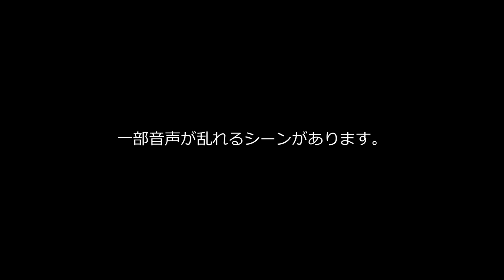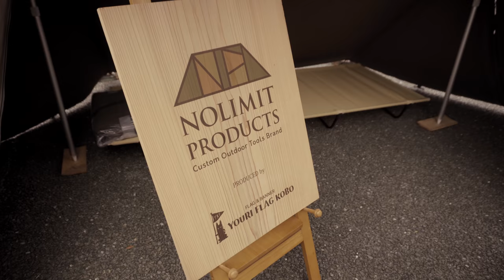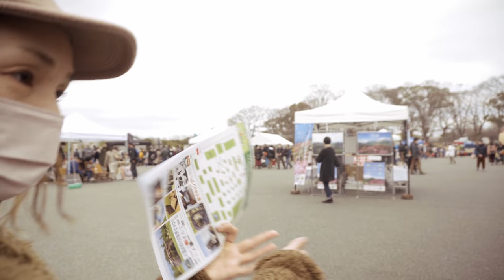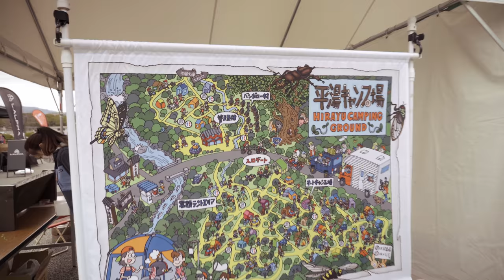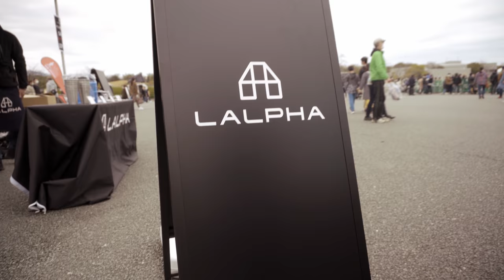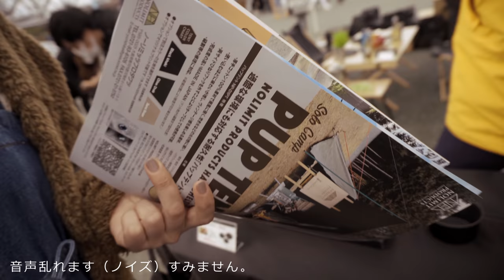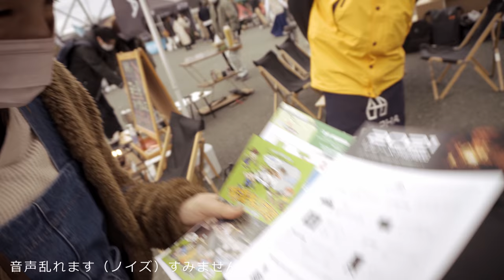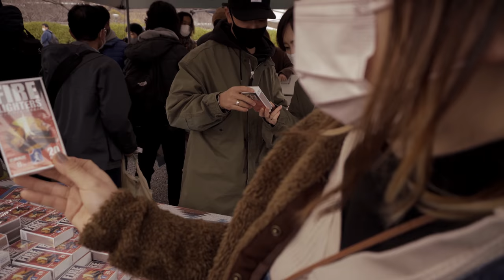凄いテントが現れた‼︎大阪から世界へ NOLIMIT PRODUCTS/ノーリミッツプロダクツ/最強PUP TENT／アウトドアフェス万博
今回は大阪万博で開催されたアウトドアフェスに行ってきました！
見たことない、知らなかった、
色々なブランドがあってとても楽しかったです。
その時の様子をご覧下さい。
(一部音声に不具合があります)